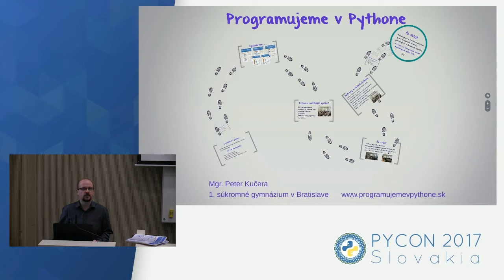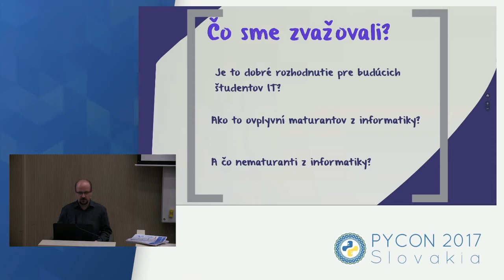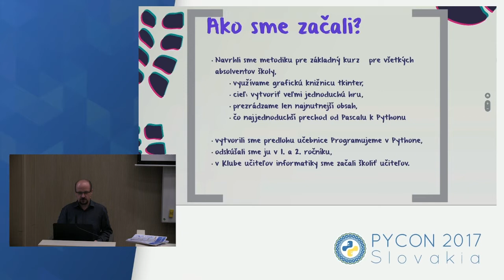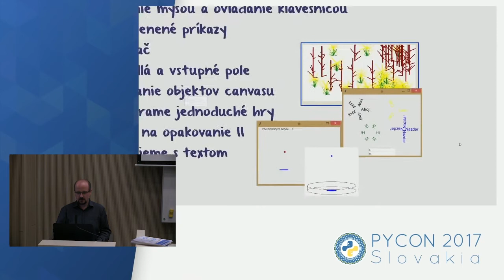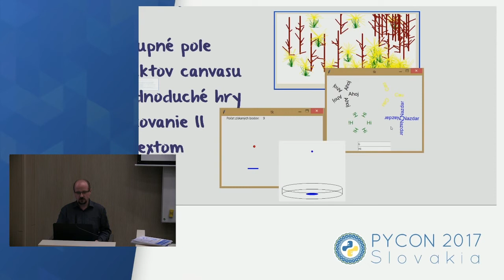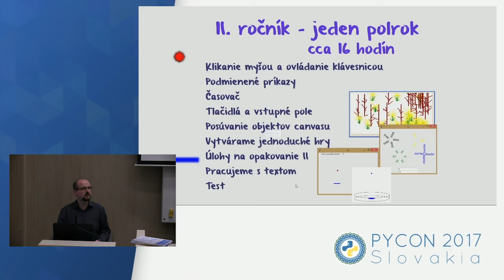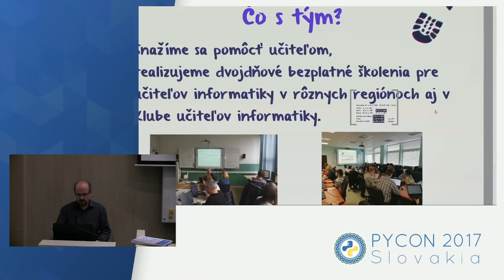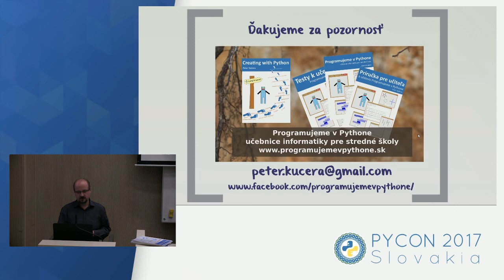Peter Kučera - Programujeme v Pythone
V našom príspevku vám priblížime, ako sme prešli z vyučovania programovania v Lazaruse/Delphi na jazyk Python. Vysvetlíme vám dôvody zmeny programovacieho jazyka, ukážeme materiály a metodiku, podľa ktorej vyučujeme. Priblížime vám naše skúsenosti, odozvy študentov. Podstatou nášho vyučovania v Pythone je využívanie grafického prostredia knižnice tkinter. Študenti v ňom kreslia grafické útvary, používajú cyklus a vetvenie, ovládajú program klávesnicou a myšou. V závere tvoria animácie a jednoduché hry. Naším cieľom je naučiť aj študentov, ktorí nebudú študovať informatiku a maturovať z nej, vytvárať jednoduché programy – najčastejšie hry, čiže niečo uchopiteľné, čím sa môžu pochváliť svojmu okoliu. Pre študentov je to veľmi motivujúce. Čo pripravujeme pre starších študentov? Ako plánujeme ďalej pokračovať? Aj týmto otázkam sa budeme venovať v našom príspevku.